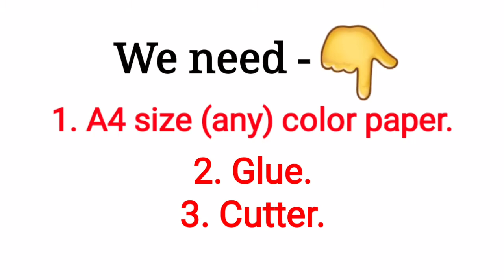How To Make Flower Wallmate Hanging crafts | Homemade Paper Crafts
In this video I'm showing how to make beautiful paper flowers wall hanging in very easy process. I hope you enjoy this video.